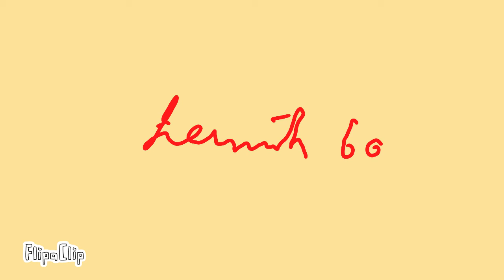Love and hate